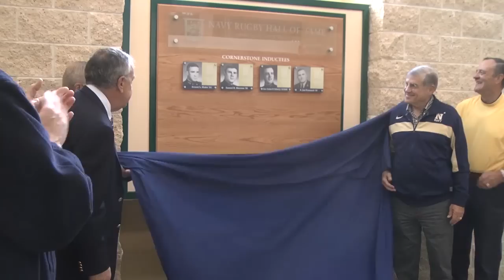Navy Rugby Hall of Fame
Naval Academy leadership, alumni, friends and family gathered together at the Brigade Sports Complex to induct four alumni into the Naval Academy Rugby Hall of Fame. Ernest L. Blake '64, Samuel R. Marrone '66, General Carlton W. Fulford Jr. '66, USMC (Ret.) and A. Jon Prusmack were recognized not only for their time as Navy rugby players, but also for their continued support of the Navy rugby program and the midshipmen of today.